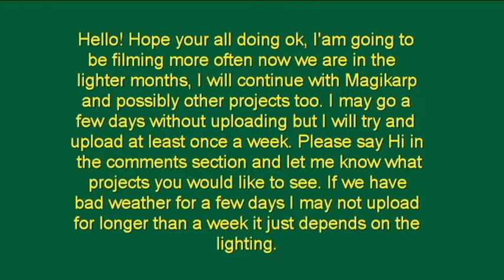Update 2#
If you Crochet some of my patterns please include my channel name.